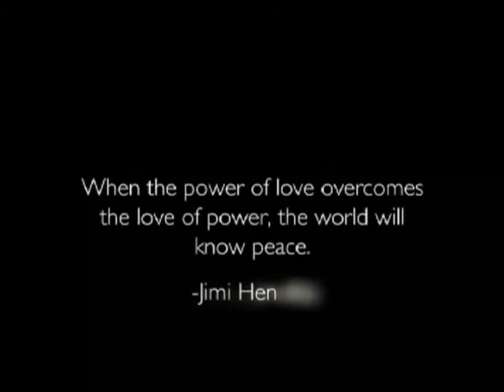Мы - одно!!!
Вся система, в которой мы живем, вдалбливает нам, что мы бессильны, что мы слабы, что обществом управляет зло и преступность и т.д. Всё это брехня!!! Мы сильны, прекрасны и удивительны, нет никаких причин, чтобы не понять, кто мы есть и куда идем. И нет никаких причин, чтобы человек не владел своей силой. Мы необычайно сильные существа!!!